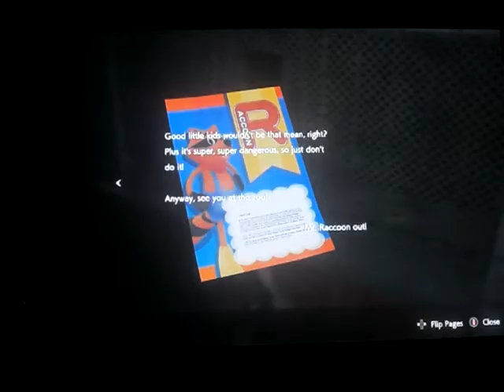Resident Evil 2 remake Claire campaign playthrough part 8: police corruption at its fattest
Part 8 of my playthrough of the remake of Resident Evil 2 Claire campaign